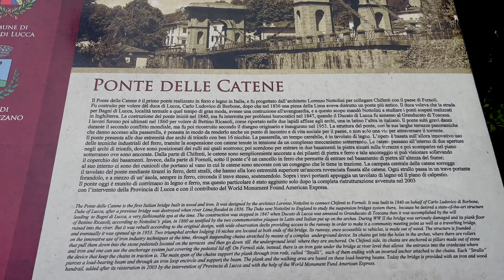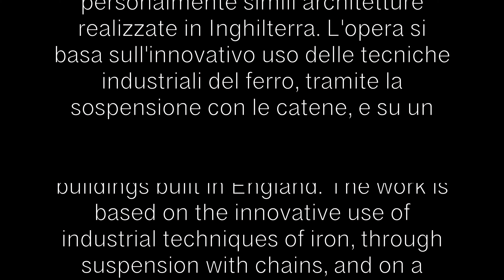Il ponte delle catene - ( The chain bridge)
IT - EN

Utilizzato DJI Avata con RC in modalità Manuale.

IT - Il ponte delle Catene venne edificato dal 1844 al 1860 su commissione del duca di Lucca Carlo Ludovico di Borbone e progetto di Lorenzo Nottolini. Si trattava di un'opera avveniristica per l'epoca. Il Duca la impose letteralmente al proprio architetto regio che, prima di redigere il progetto, dovette visitare personalmente simili architetture realizzate in Inghilterra. L'opera si basa sull'innovativo uso delle tecniche industriali del ferro, tramite la sospensione con le catene, e su un complesso meccanismo sotterraneo che tiene in tensione le catene stesse. Ciò non impedì tuttavia di disegnare un'opera che rispondesse ai criteri estetici del classicismo allora dominante, con i due archi di trionfo che si trovano alle estremità del ponte. La data di inizio dei lavori ne fa uno dei più antichi ponti in ferro dell'Europa continentale ancora esistenti. Il ponte delle Catene di Budapest fu iniziato negli stessi anni e terminato nel 1849. A Kiev, in Ucraina un ponte simile (Ponte Nicola) venne costruito sul Dnipro a partire dal 1848. Nel confinante Granducato di Toscana un ponte sospeso in ferro fu fatto realizzare al parco delle Cascine di Firenze dal Granduca Leopoldo, ma oggi esso non esiste più.
Come quello di Budapest anche Il ponte di Fornoli venne minato dalla Wehrmacht nel 1944. L'esplosione provocò il danneggiamento del piano di calpestio che fu ripristinato solo dopo la guerra.

EN -The Chain Bridge was built from 1844 to 1860 on commission from the Duke of Lucca Carlo Ludovico di Borbone and designed by Lorenzo Nottolini. It was a futuristic work for the time. The Duke literally imposed it on his royal architect who, before drawing up the project, had to personally visit similar buildings built in England. The work is based on the innovative use of industrial techniques of iron, through suspension with chains, and on a complex underground mechanism that keeps the chains in tension. However, this did not prevent designing a work that responded to the aesthetic criteria of the then dominant classicism, with the two triumphal arches located at the ends of the bridge. The start date of the works makes it one of the oldest still existing iron bridges in continental Europe. The Budapest Chain Bridge was begun in the same years and finished in 1849. In Kiev, Ukraine a similar bridge (Nicola Bridge) was built over the Dnipro starting in 1848. In the neighboring Grand Duchy of Tuscany an iron suspension bridge was built to the Cascine park of Florence by the Grand Duke Leopold, but today it no longer exists.
Like the one in Budapest, the Fornoli bridge was also mined by the Wehrmacht in 1944. The explosion caused damage to the walking surface which was restored only after the war.